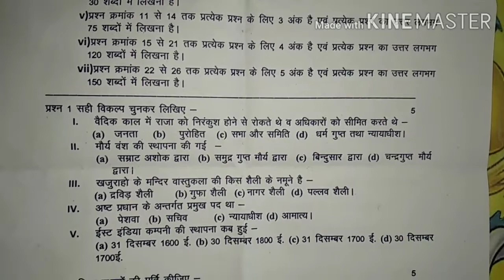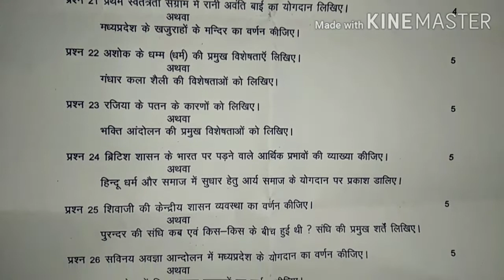second pre board exam 2020 class 12th history full paper || by sl teach